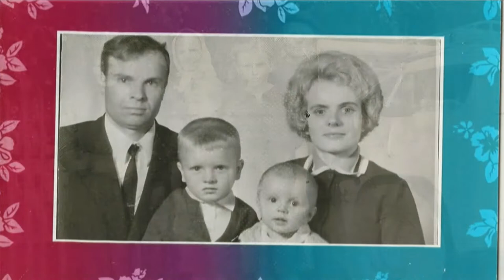Raisa Kryvetskaya - Funeral Service 10/5/2021